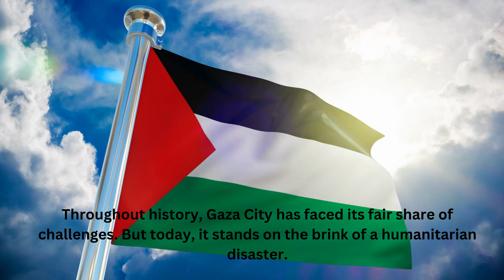Unveiling Gaza City's Dark Reality: A Humanitarian Crisis Unfolds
In this video, we're going to unveil Gaza City's dark reality – a humanitarian crisis is unfolding.

 Gaza City has been under siege by Israel for over a year now, and the situation is deteriorating rapidly. More and more people are losing their lives due to the lack of food and medical supplies, and the city is on the brink of total destruction. Join us as we explore this humanitarian crisis and its dark reality.